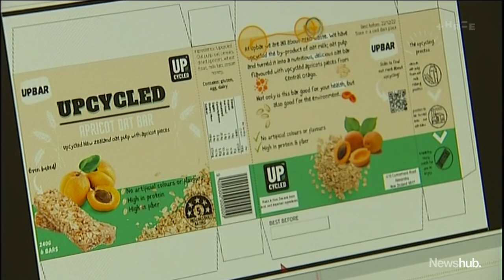Meet the students turning food waste into food worth eating | Newshub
Many of us are guilty of throwing out that stale loaf of bread or not using the funny-looking vegetable. But this group of Dunedin scientists will make you think again as they're turning food waste into food worth eating. Kaysha Brownlie explains.